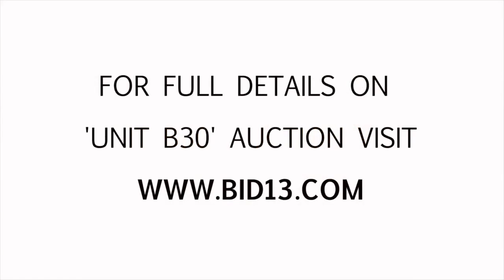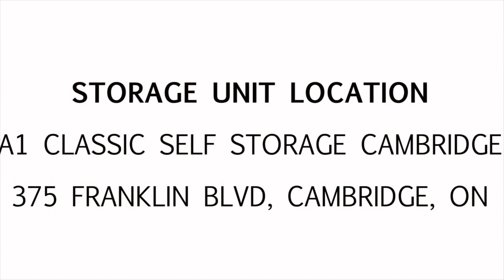A1 Classic Self Storage Cambridge Unit B30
Inside of this unit, you can spot a few boxes, furniture pieces, a mattress and other miscellaneous items